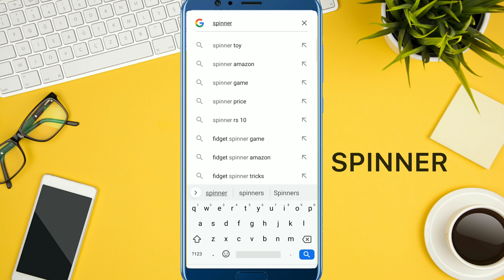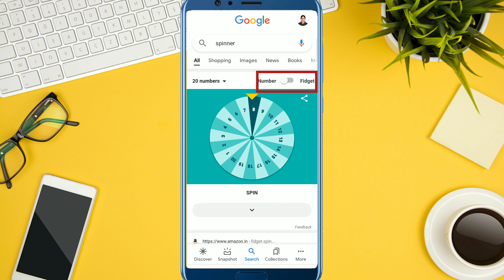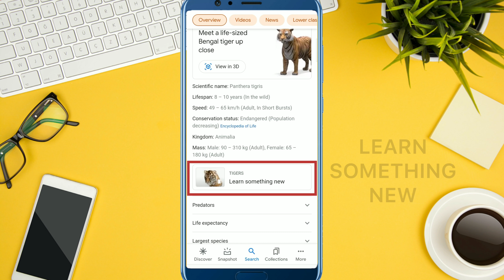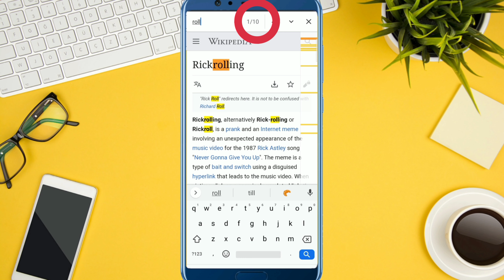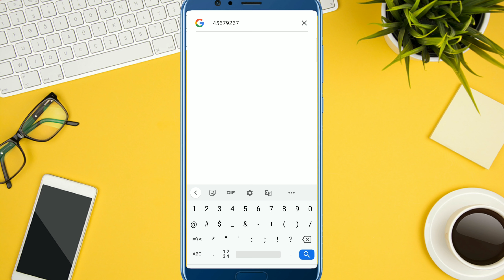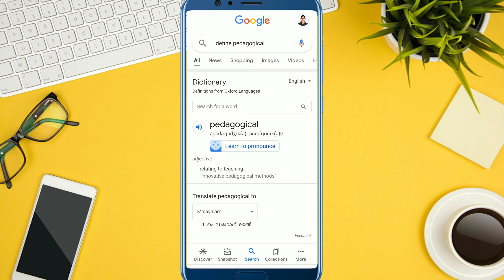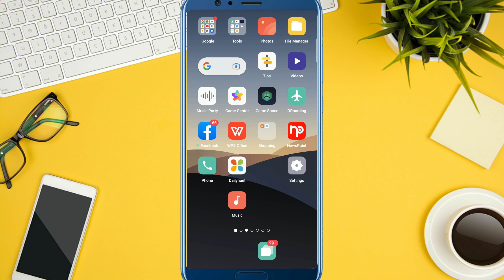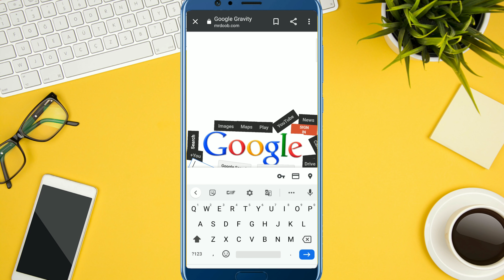Some Cool and Interesting Features On Google You Should Try !!! ( Malayalam)